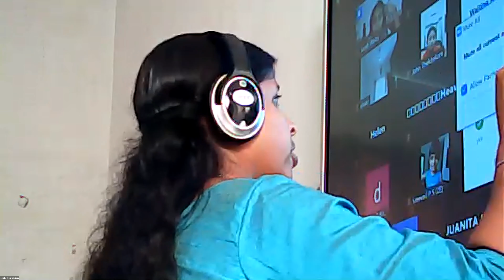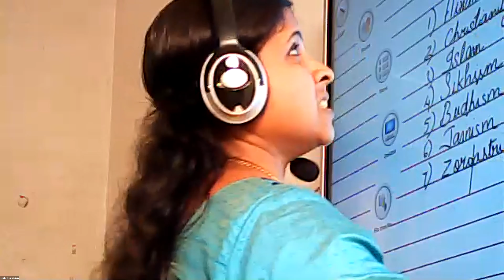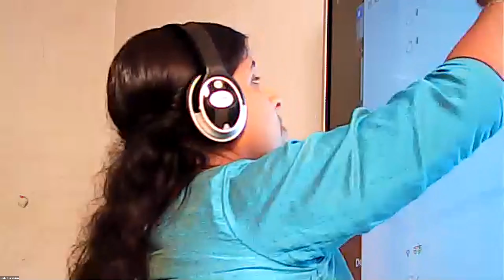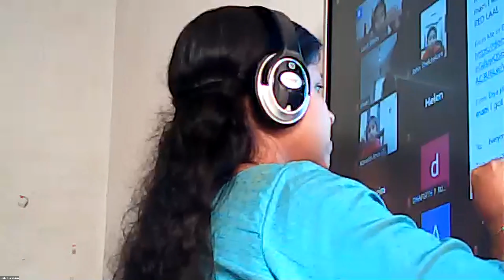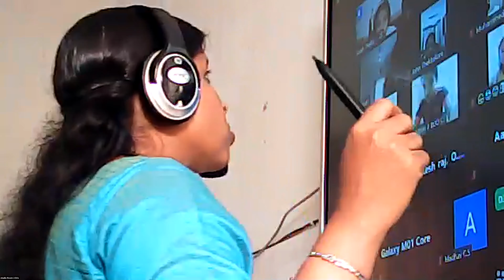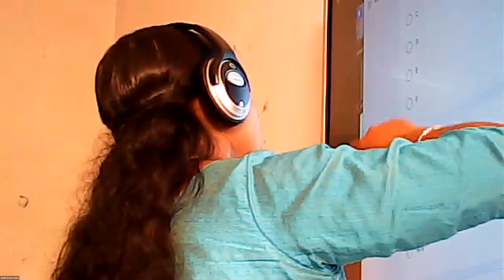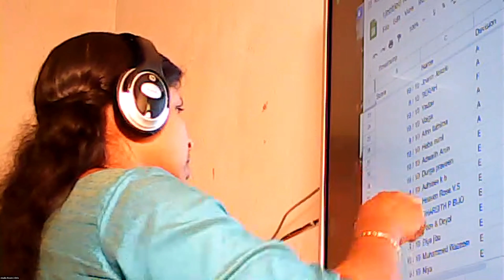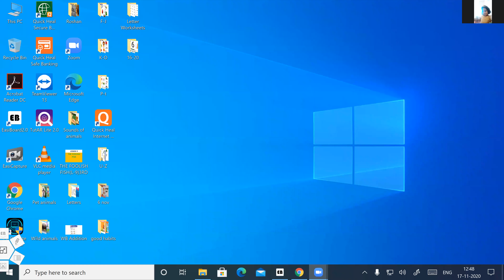Dr.Raju Davis International School | CLASS 2 HINDI | 17-11-2020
CLASS 2  HINDI  ओ की मात्रा